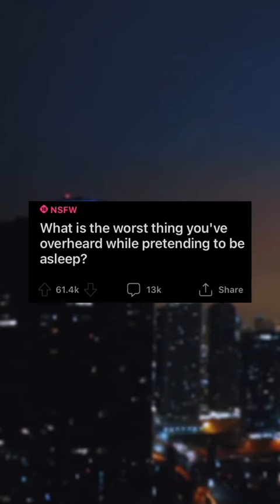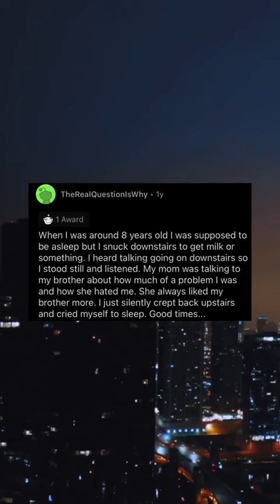reddit redditscarystories redditstories sleep badnews scary fy fyp fup fupage fypage for